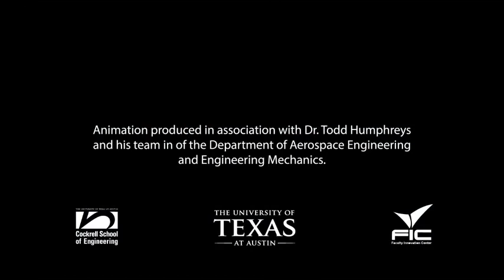Фальшивые GPS сигналы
Из-за частых случаев взлома системы GPS-навигации американские военные, некогда создавшие ее для своих нужд, пытаются спроектировать новые средства определения координат